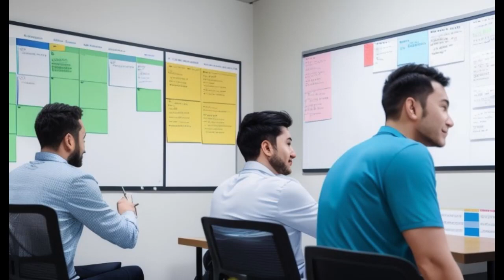Agile Development -20 Best Modern Business Strategy Series（3）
🌐 Multilingual Description 🌐
中文描述：大家好，欢迎来到海威NS的IT即战力会！我们的目标是帮助您掌握最新的IT技术，并在日本IT行业找到稳定的工作。本视频将深入探讨敏捷开发。

日本語の説明：こんにちは、海威NSのIT即戦力セミナーへようこそ！私たちの目標は、皆様にITの新しい技術を学び、日本のIT業界で安定した仕事を得ることです。このビデオでは、アジャイル開発について詳しく説明します。

English Description: Hello and welcome to Highway NS's IT Bootcamp! Our goal is to help you master the latest IT technologies and secure stable employment in Japan's IT industry. This video delves into Agile Development.

LineId: zheng7519
WeChat: 17055395
Official WeChat: 海威康联
Baidu: 海威咨询